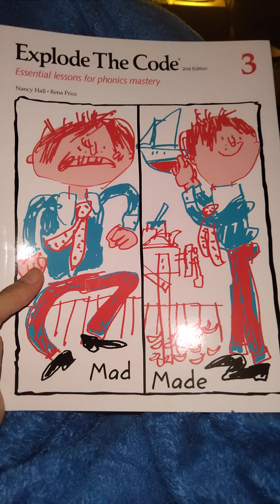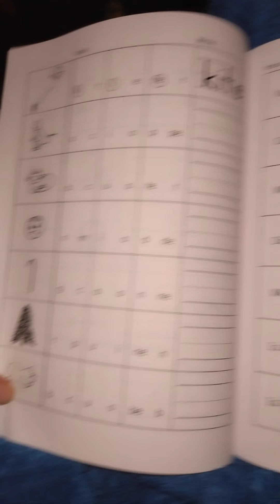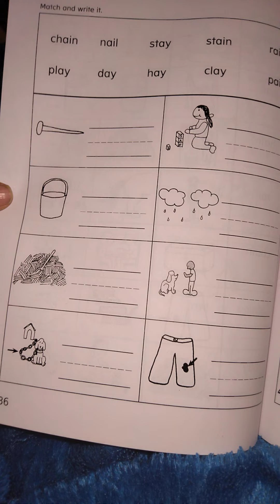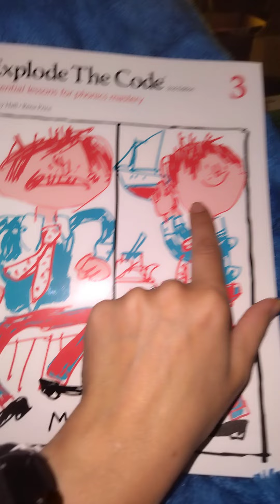Explode the Code 3. Homeschool Language arts curriculum. Struggling Readers